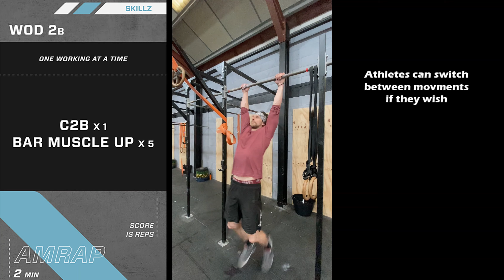The Ultra Games | Skillz WOD | 2A & 2B